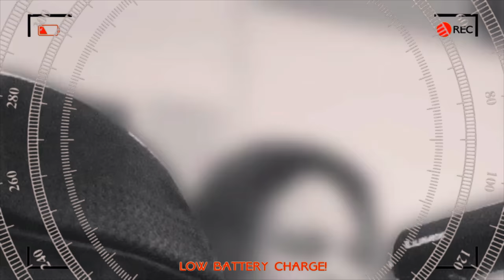KC Glenn & Richard Hamilton talk winning the best Web/TV/Radio host award @ The Spiral Awards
Reporting from the Spiral Awards...

Big Vegg gets the scoop on the red carpet with KC Glenn & Richard Hamilton of Hood2Hood Station. They speak on their future goals to keep spread awareness in Philly and get the word out about all talent they can get there hands on for there shows.